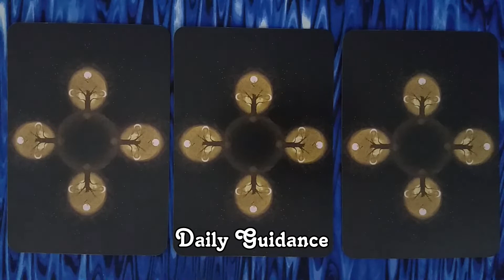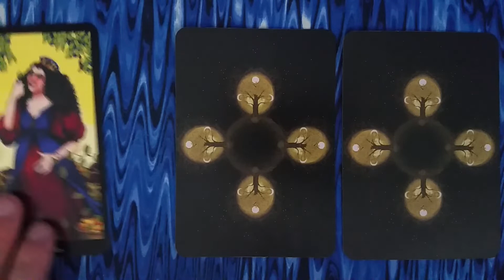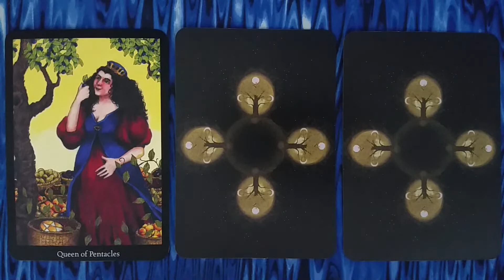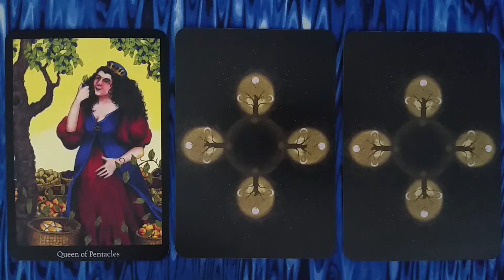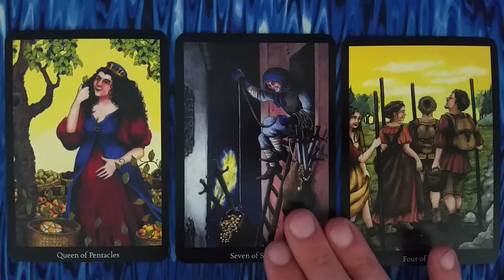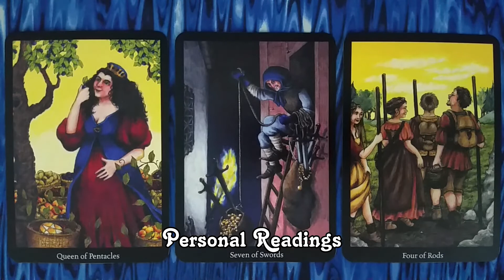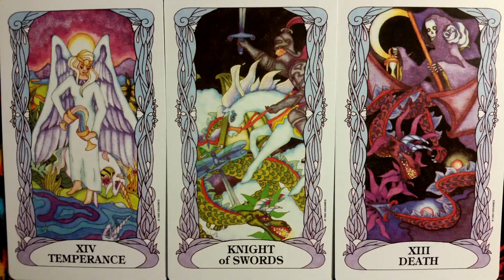Weekly Tarot Reading - 11/4/18 - 11/10/18 - Horoscope for all Zodiac Signs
Let's find out how we can make this the best week possible. It's the Weekly Tarot Reading!

Each week I do a three card tarot reading to give you some insight into the energies of the upcoming week. The idea is to give you some foresight into the future so that you can move when you need to move, rest when you need to rest, and make the week work for you. Have a great week!